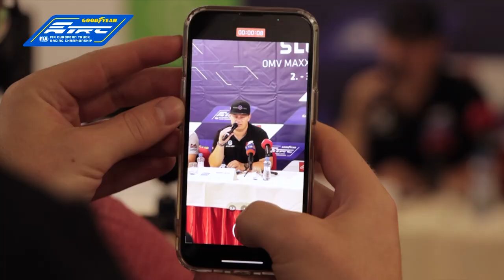Lacko and Albacete - Ahead of the Slovakia Ring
Tomorrow, the @SlovakiaRing event begins 🙌

Hear what Adam Lacko, and Antonio Albacete have to say about returning to the track for the first time since 2019 🇸🇰